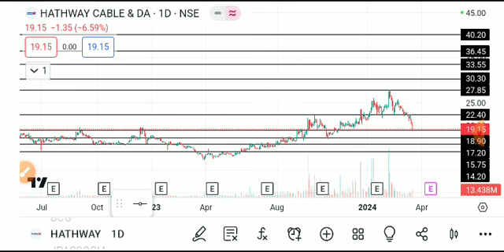HATHWAY CABLES SHARE LATEST NEWS TODAY,HATHWAY CABLES ANALYSIS,HATHWAY CABLES SHARE TARGET